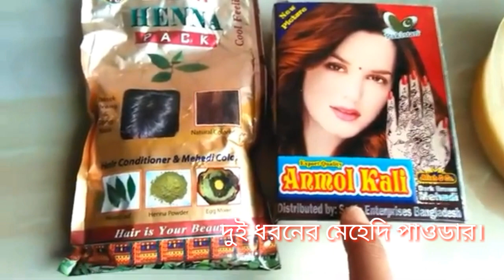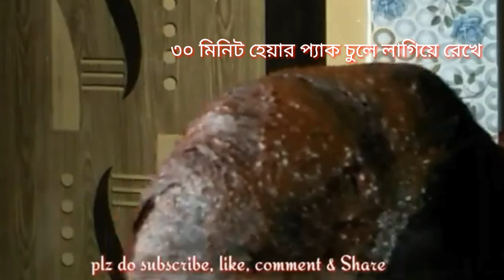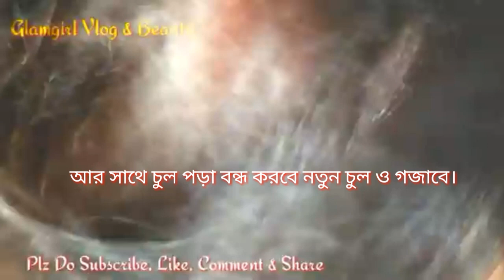চুল পড়া বন্ধ ও চুলকে Silky,Shine,Bouncy করতে চাইলে ভিডিও টি এখনই দেখুন।সাথে নতুন চুল ও গজাবে।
Hair silky at home
Hair shine at home
Diy hair pack
Diy hair treatment
Banana hair pack
gg hair pack
Lizan mehedi powder
Pakistani mehedi powder

🎉 আমার অন্যান্য বিউটি-টিপস ও  Vlog ভিডিও গুলো দেখার জন্য নিচের লিংকগুলোতে ক্লিক করুন..

🎉চিকন হওয়ার বেল্ট || বেল্ট পড়ে কি চিকন হওয়া যায়